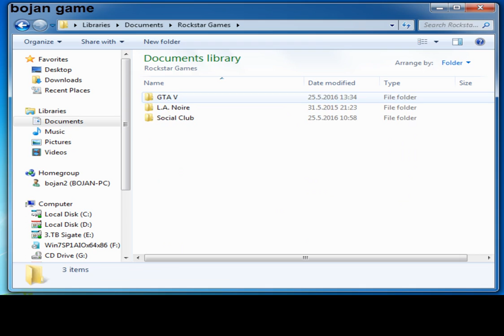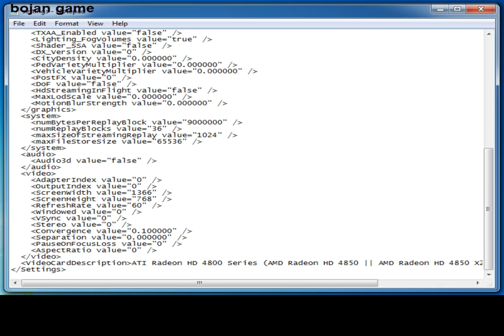GTA V Change Resolution on 512mb Vga Card